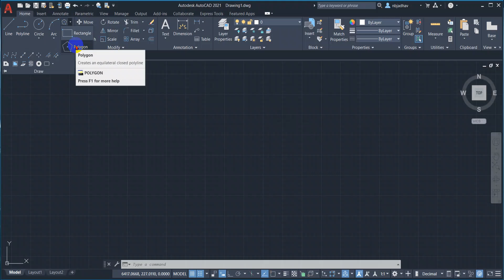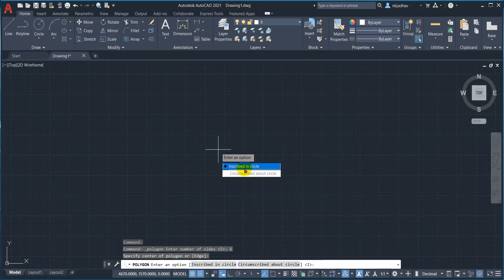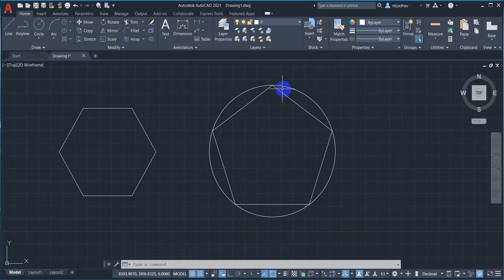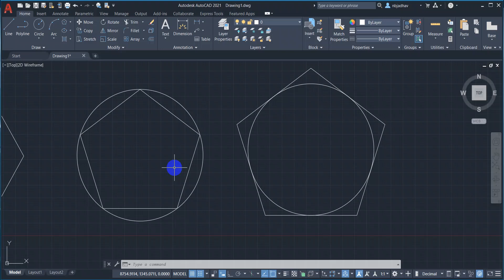8 DRAW Polygon IN (AutoCAD 2021)(DRAW TOOL BAR)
8  DRAW Polygon IN (AutoCAD 2021)(DRAW TOOL BAR)